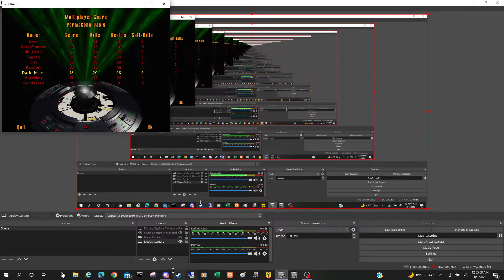JKDF2 07/31/22 2 NF GUNS PERMACONC with DarkTommy, Dyce, Devil, Legacy, Triv, Random and Darkjester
I joined this game already in progress.  I has eight people playing!
DarkTommy, Dyce, Legacy, Gordakarn and Darkjester
SETTIMG/MAP:   NF Guns Permaconc

Jedi Knight games are hosted daily on the "JK" Channel Discord.  You can enter the channel by using this
Everyone is welcome join.   If you played on MSN Zone, then this is where you need to start.  We can help you install JK on your computer and get back into games again.